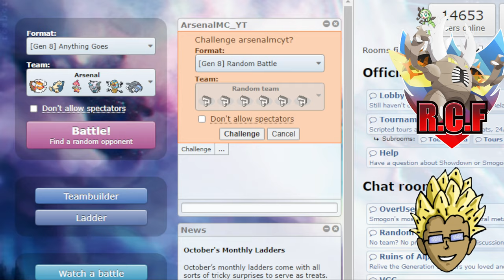LANDORUS THE OFFENSIVE MONSTER!! | RCF S2 Week 7 vs HAWRIVER HOUNDOOMS aka ARSENAL_MC [PAST VIDEO]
RCF Season 2, a brand new season of chaos is in our hands. Today we are facing off against ARSENAL_MC!

BE SURE TO CHECK OUT THIS WEEK'S OPPONENT!!!

BE SURE TO CHECK OUT THE OTHER COACHES!!!